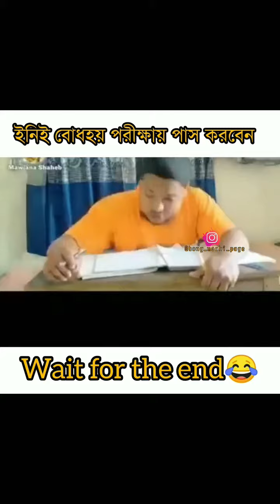wait for the end 😂